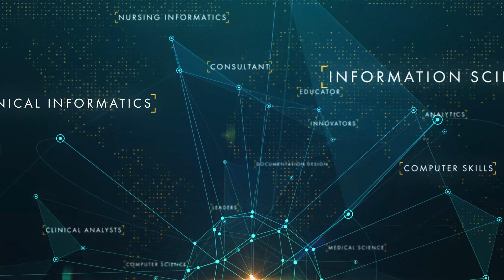Informatics - Is it Stressful?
Is being a nursing informatics specialist or health informatics specialist stressful? I will share with you 3 stressors in the field that you probably would have never known.  Watch this video to learn!

This channel is for health informatics and nursing informatics students and career professionals. You can expect weekly highlights about healthcare and technology from real life.
I'm Jen, an informatics nurse specialist of over 7 years and a nurse for over 17 years aaaaaaand I work for an amazing large organization with tons of informatics fields. I currently serve as a manager over a Nursing Informatics Department and I'm here to teach you about the real world of an amazing field!